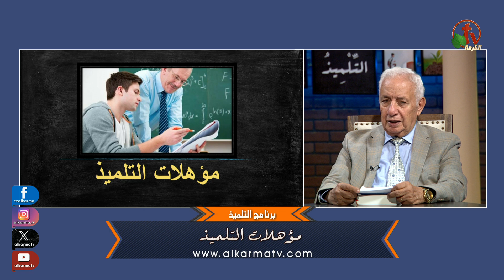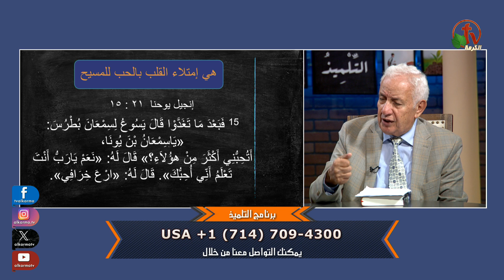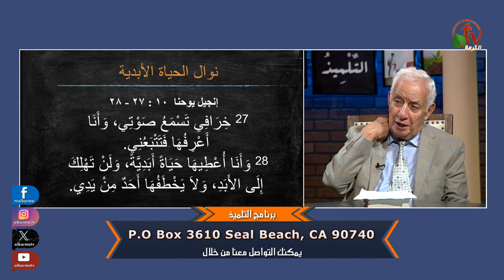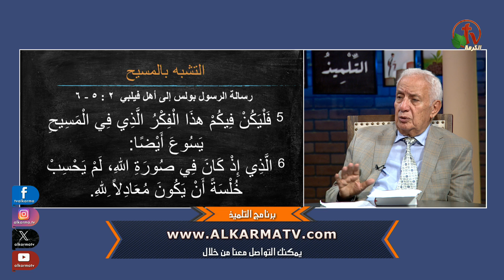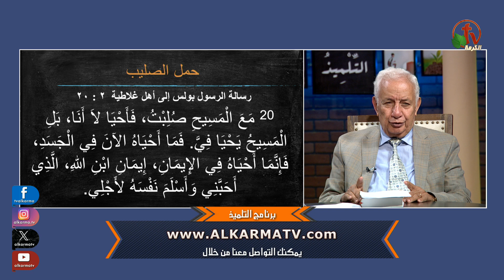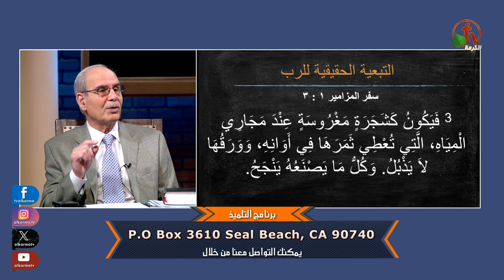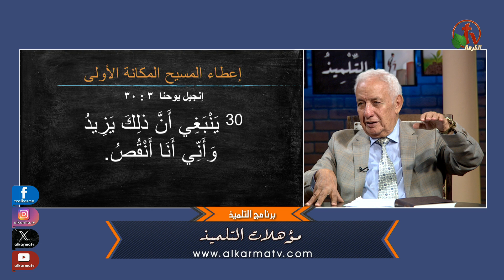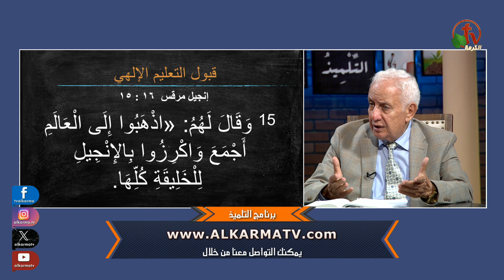برنامج التلميذ - بعنوان "مؤهلات التلميذ"- السبت 3 أغسطس 2024 || قناة الكرمة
حلقة جديدة من برنامج "التلميذ" بعنوان : مؤهلات التلميذ - مع الشيخ صموئيل فوزي - قناة الكرمة
ضيف الحلقة:  الأخ/ عادل إسحق

 A new episode of "The Disciple" program
Disciple qualifications
 Prepared and presented by: Sheikh Samuel Fawzy
Episode guest: Brother/ Adel Eshak

 مباشرفقط السبت الأول من كل شهر الساعة 12.30 ظهرًا بتوقيت كاليفورنيا
 الساعة 9.30  مساءً بتوقيت القاهرة الموافق يوم الأحد 5.30 صباحاً بتوقيت سيدني